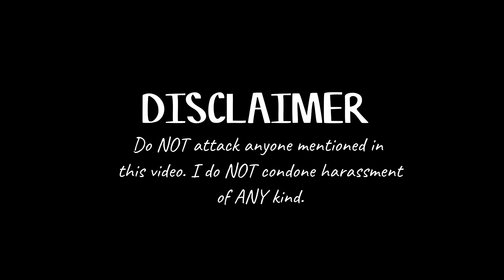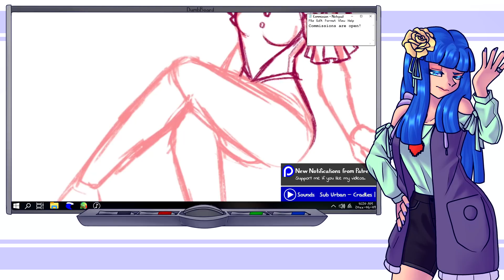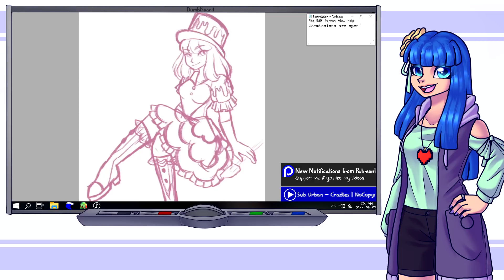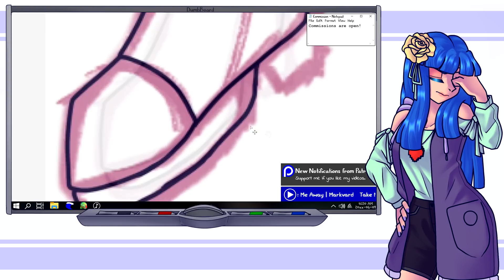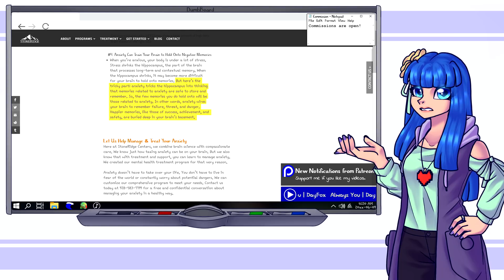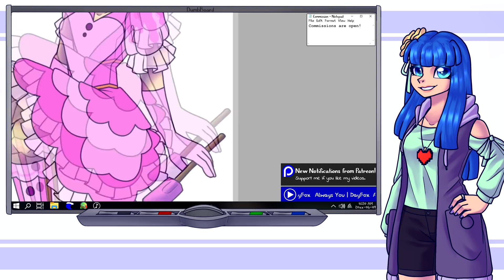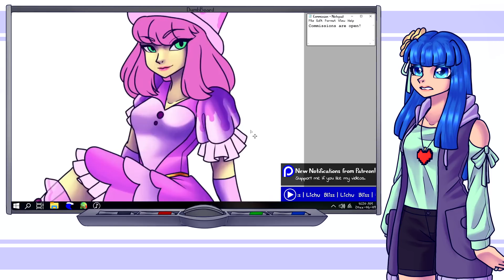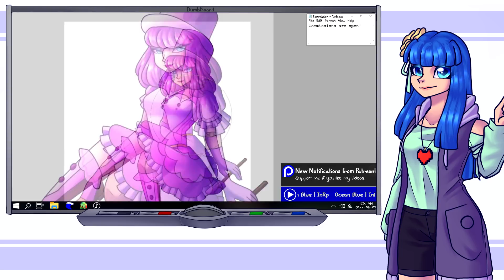Why YouTube Apologies are so Terrible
Yeah my brain is empty I have nothing clever to put in the description.